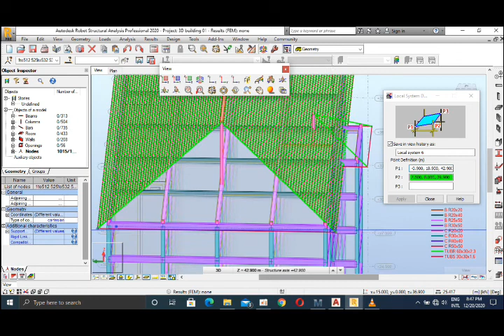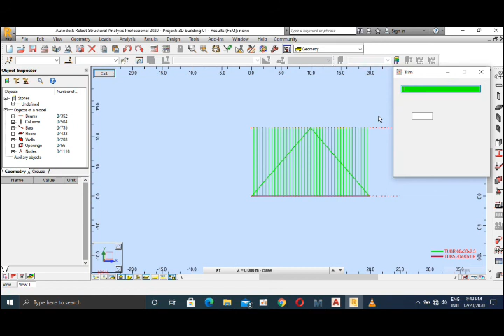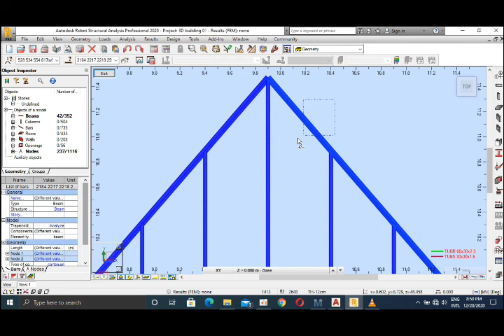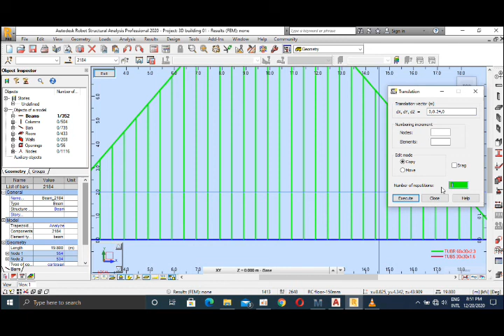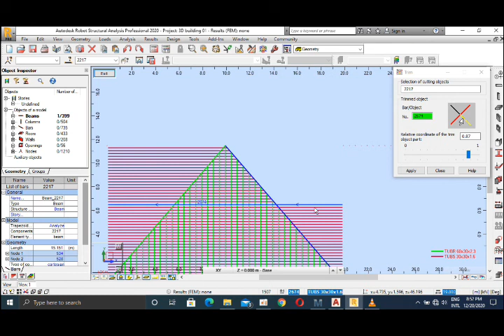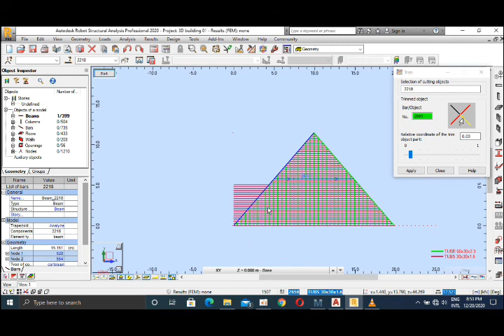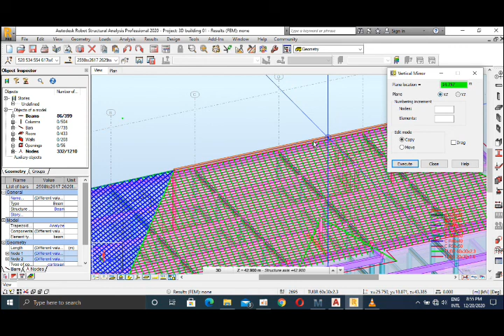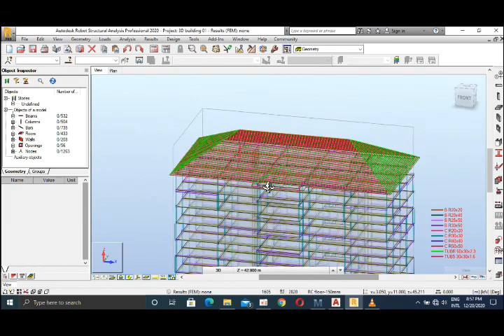How to model apartment 14F with Robot structural Analysis 2020 Part 08